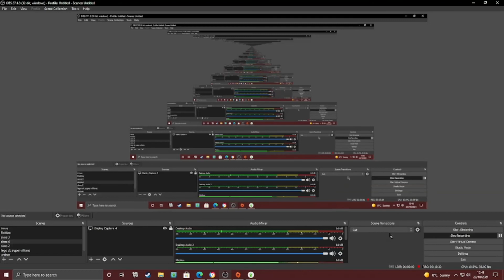Let's Play The Sims 4 Tasty Challenge Part 1 My new legacy challenge! (Red Gen)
new challenge that I made